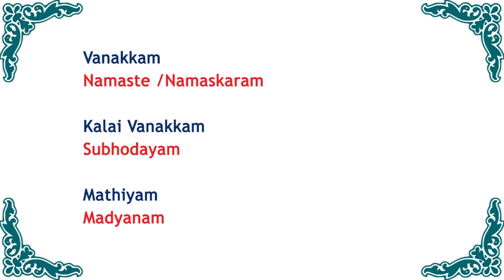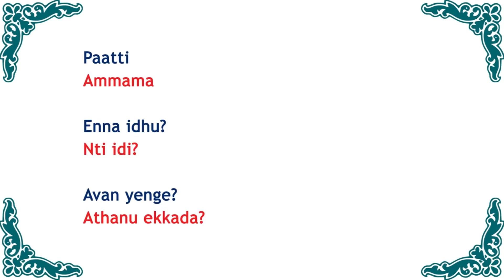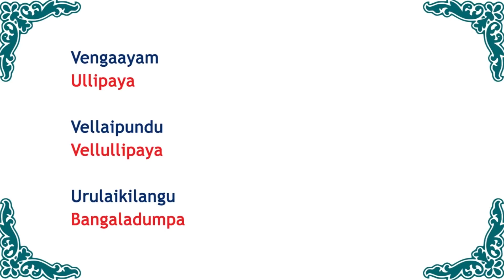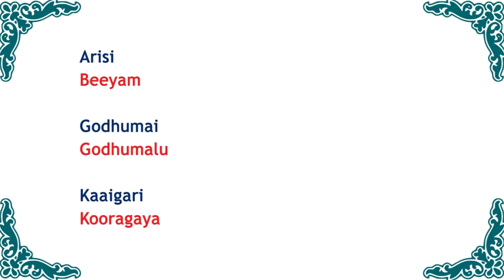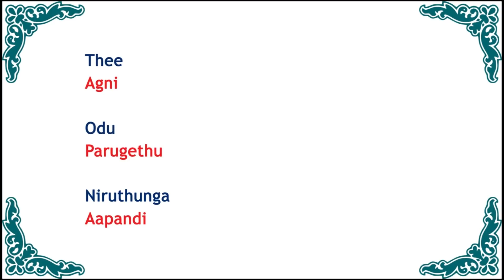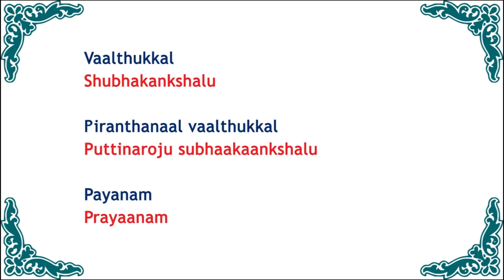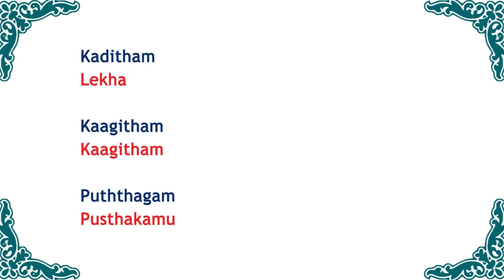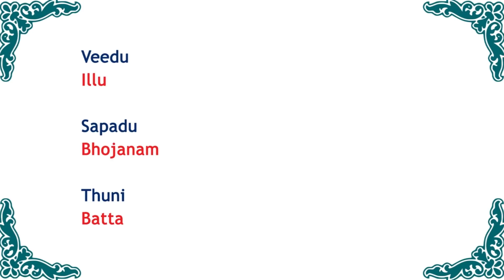01 | Spoken Telugu through Tamil - 100 Telugu Words through Tamil